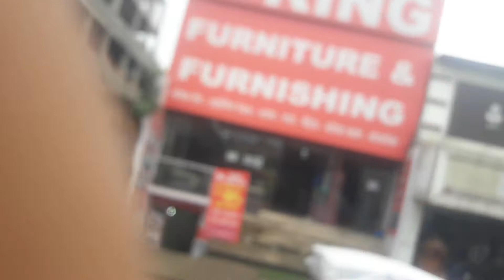Ranchi ka khubsurat seen